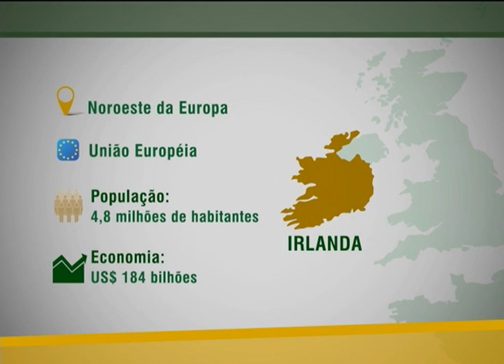Universitários brasileiros poderão estudar na Irlanda por meio do Ciências Sem Fronteiras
NBR NOTÍCIAS - 09.10.12: Dois mil estudantes brasileiros poderão frequentar universidades na Irlanda. A parceria foi firmada nesta terça-feira (09) com a visita oficial do Presidente Irlandês, Michael Higgins, que reforçou a cooperação educacional por meio do Programa Ciência sem Fronteiras. Ele e o ministro da Educação, Aloizio Mercadante, assinaram acordos de cooperação na área educacional entre os países. Na solenidade, foi anunciada a participação do governo irlandês no programa Ciência sem Fronteiras para promover intercâmbio de alunos brasileiros de graduação e pós-graduação nas áreas de tecnologia e inovação.